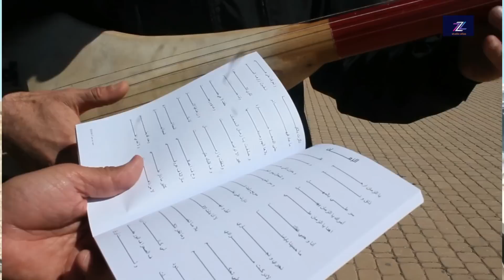قطعة روعة من كلمات محمد المباركي اداءالزهواني اطلس بمشاركة الفنانة تيتي نحجو يازمان ارحم#